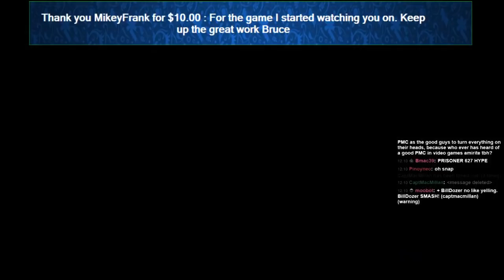Exodus - Call of Duty: Modern Warfare 2 pt.7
And a little bit of the next mission because Twitch decided I needed to be tazed.